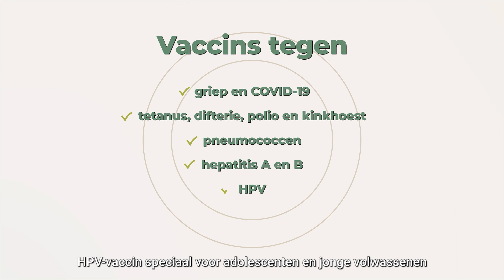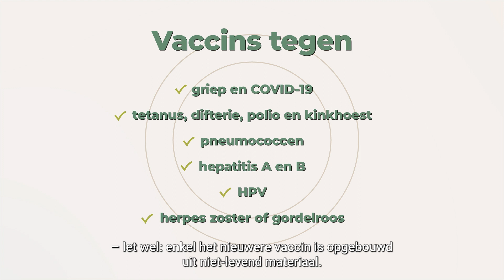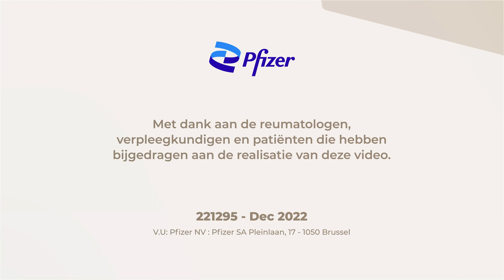Vaccinatie en chronische artritis